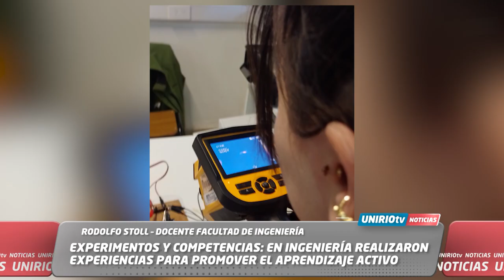EN INGENIERÍA REALIZARON EXPERIENCIAS PARA PROMOVER EL APRENDIZAJE ACTIVO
RODOLFO STOLL – DOCENTE FACULTAD DE INGENIERÍA
UniRio TV
Universidad Nacional de Río Cuarto
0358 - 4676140